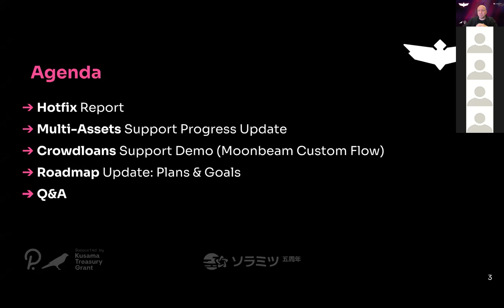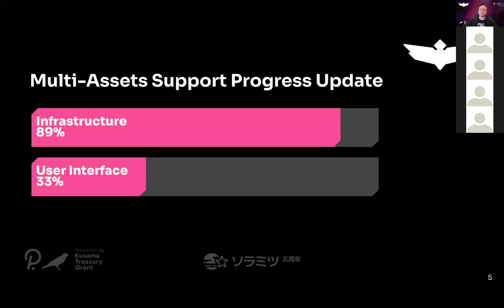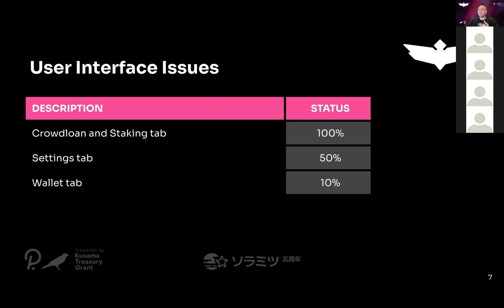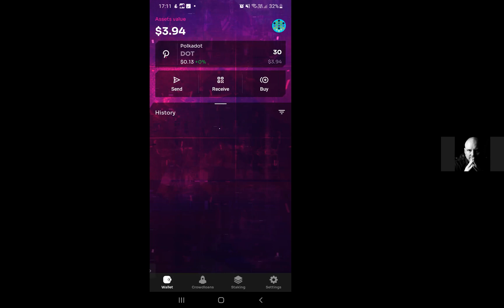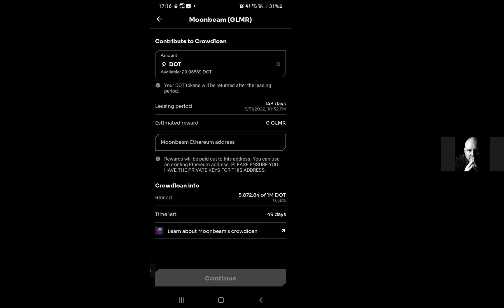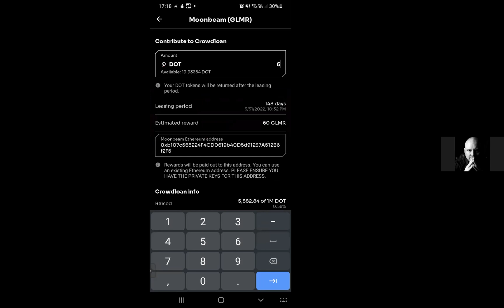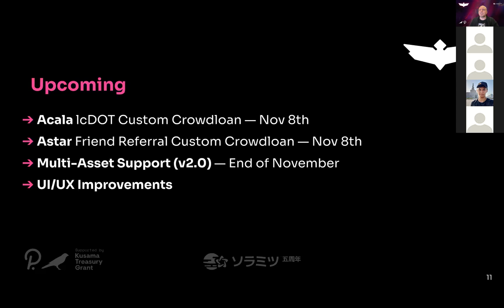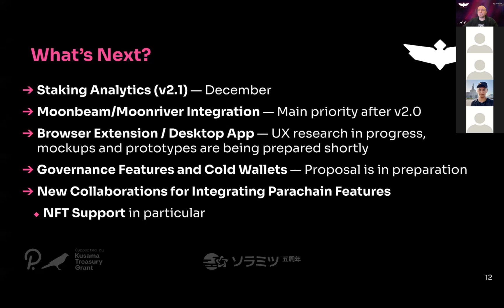Fearless Wallet DEMO November 3rd, 2021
Agenda
➔ Hotfix Report
➔ Multi-Assets Support Progress Update
➔ Crowdloans Support Demo (Moonbeam Custom Flow)
➔ Roadmap Update: Plans & Goals
➔ Q&A